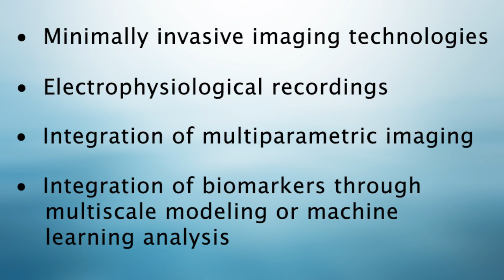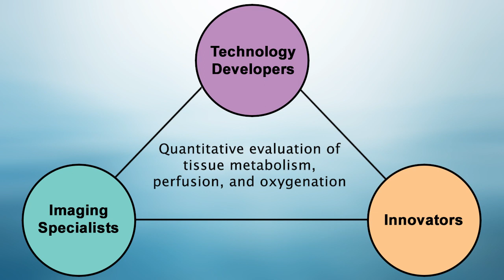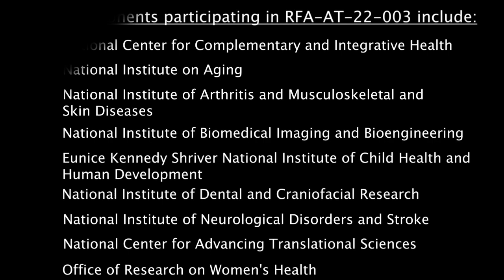New NIH HEAL Initiative on Developing Imaging of Biomarkers of Myofascial Tissues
In this video, Dr. Helene Langevin, Director, National Center for Complementary and Integrative Health and Dr. Bruce Tromberg, Director, National Institute for Biomedical Imaging and Bioengineering, discuss a new funding opportunity from the NIH HEAL® (Helping to End Addiction Long-term) Initiative that will focus on the development of innovative quantitative imaging and relevant biomarkers of myofascial tissues for pain management. Possible biomarkers may include objective measures based on minimally invasive imaging technologies, electrophysiological recordings, integration of multiparametric imaging, or the integration of these biomarkers with other markers, such as immune factors, genomic markers, physiological factors, etc., through multiscale modeling or machine learning analysis.